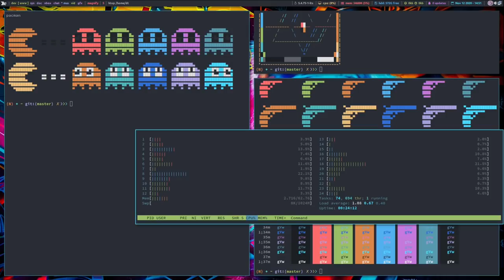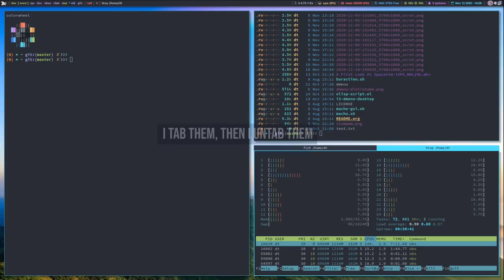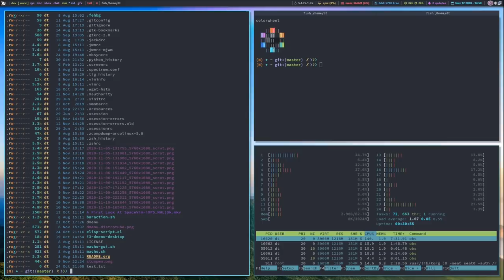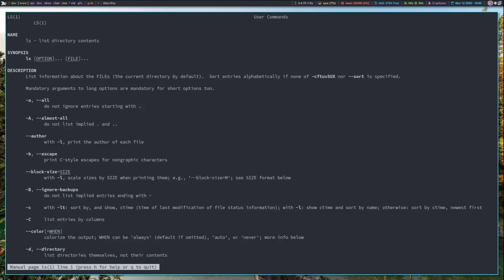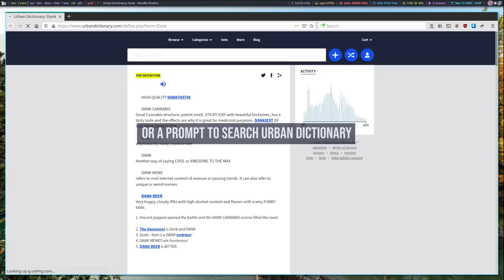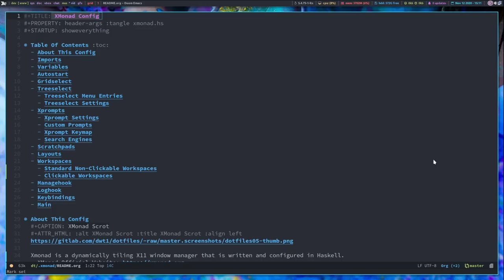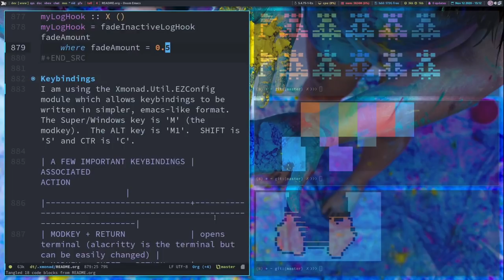The Best Tiling Window Manager (Xmonad)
I am often asked, "What is your favorite window manager?" or "What is the best window manager?"  Well, I thought I would give my opinion, even though I don't speak in this video.  I just let the window manager do all the talking.